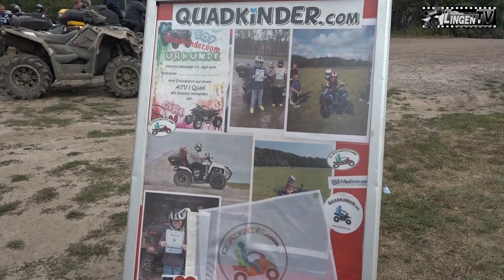Quadkinder 2019 (HD)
Der größte Offroad Park Europas (Fursten Forest) unterstützte erneut die Quadkinder und lud alle Quad und Atv Fahrer die an diesen Tag kostenlos benachteiligte Kinder und Erwachsene zu einer schönen Fahrt durch dieses irre gute Gelände zu fahren !
Wieder einmal kamen sehr viele Familien mit ihren Kindern um diesen Abenteuerlichen Tag zu genießen..
Alle Kinder konnten gratis auf einem Quad mit fahren und durch Schlamm und Wasserlöcher zu fahren.. Und auch ohne Schlamm und dreck hatten viele Kinder wieder einen riesen Spaß,
Auch dieses Jahr war nicht nur der Eintritt, sondern auch Grillwürstchen frei. In diesem Jahr gab es zum Mittag herzhafte Bratkartoffel die natürlich sehr lecker waren. Für kalte und warme Getränke war reichlich gesorgt.
Ein großen Dank an das Team und den Fahrern und natürlich allen Helfern.